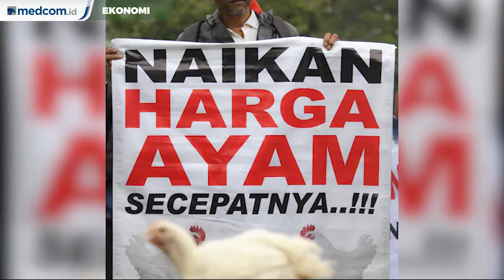Rugi Rp2 Triliun, Peternak Ayam Demo di Kantor Menko Perekonomian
Ratusan peternak ayam lakukan aksi di kantor Menteri Koordinator Perekonomian Darmin Nasution, pada 5 September 2019. Mereka menuntut pemerintah turun tangan menyelesaikan permasalahan harga ayam hidup yang anjlok.

Lebih dari 100 peternak ayam yang berkumpul di depan kantor Menko Perekonomian tersebut. Peternak yang datang berasal dari Bandung, Bogor, Cirebon, dan beberapa kota di Jawa Tengah.

Harga ayam hidup di tingkat peternak sudah menyentuh Rp8.000 rupiah per kilogram (kg). Dalam kurun 9 bulan di 2019, harga ayam hidup dinilai sudah dua kali anjlok di tingkat peternak. Penyebabnya diduga karena over supply produksi ayam hidup. Total kerugian peternak kecil pun ditaksir Rp1,7 triliun sampai Rp2 triliun.